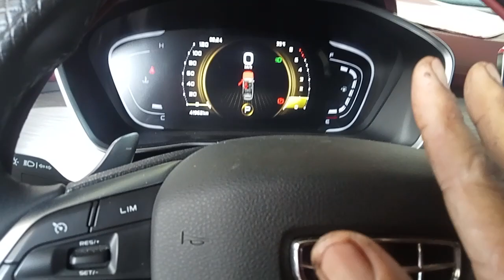Geely Coolray 2022#Paano#magpalit# rear brake pads.